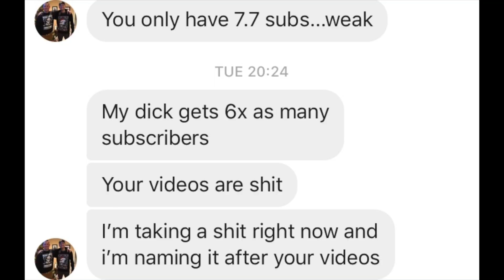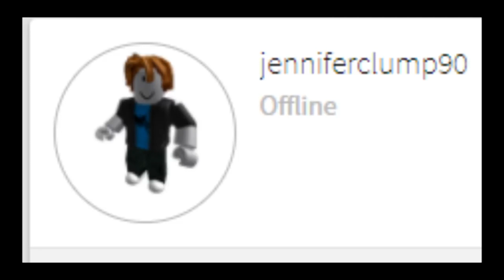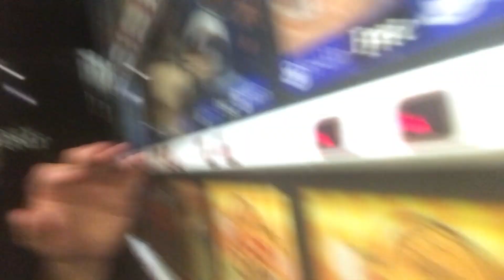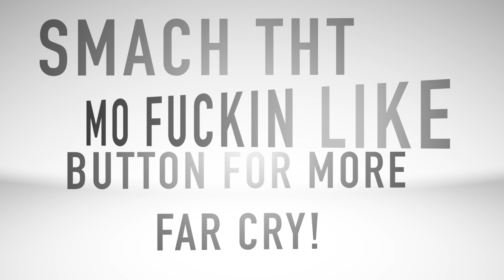I READ YOUR F%$#@!G COMMENTS! (SPOILER! I CRY)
going for 2 likes on this video yo! :) It will be some time until I upload again! sorry about that! more Far Cry to come hell ya! welp I wil make another Far Cry Primal I can guarantee that to yall! im surprised you guys still like that! hahahaha much more games and things to come on this channel please post below what you would like to see new from me as well! anything! give me a challenge! HAHAHA also I may be opening a new channel as well! hint hint involves memes and cooking! hahaha! Thank you all for the support through my hard times! :)